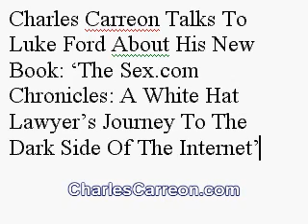Attorney Charles Carreon Talks About His New Book: The Sex.Com Chronicles: A White-Hat Lawyer’s Jo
In 1999, I ran into Gary Kremen, and together we transformed his theoretical interest in the stolen Sex.com domain name into a reality.